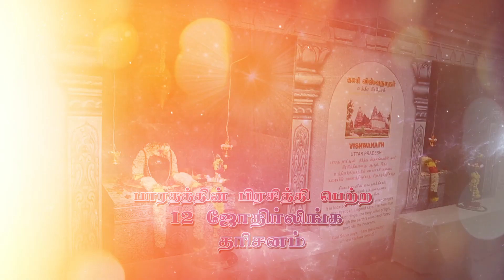12 ஜோதிர்லிங்கங்களின் தரிசனம் | கோம்பை | பிரம்மா குமாரிகள்